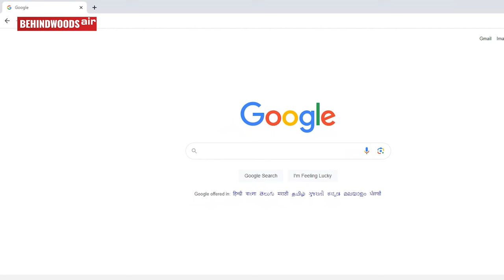FAA-ல PILOT ஆக நினைக்குறவங்களுக்கு முதல் படி..!😎 - பேட்டி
"VeritasTech Pilot Academy provides training to aspiring pilots only for Airmen Knowledge Tests, which are conducted by the Federal Aviation Administration (FAA), the U.S. Government's transportation agency responsible for regulating civil aviation."

Address: No V, IV th Scheme ICF Colony, Ayanambakkam Rd, Ambattur, Chennai, Tamil Nadu 600058